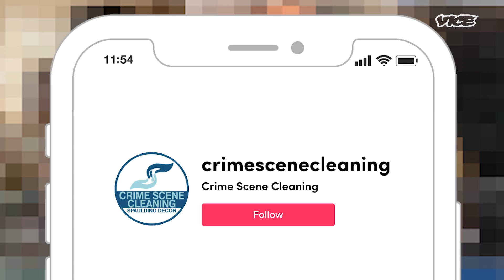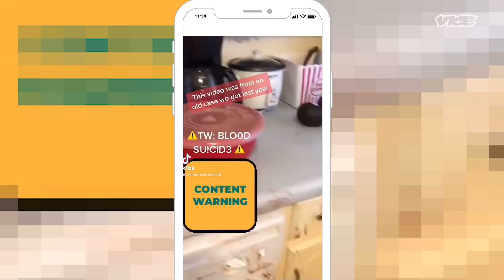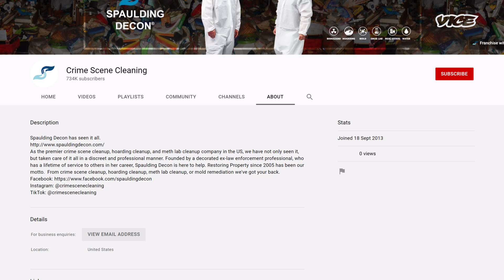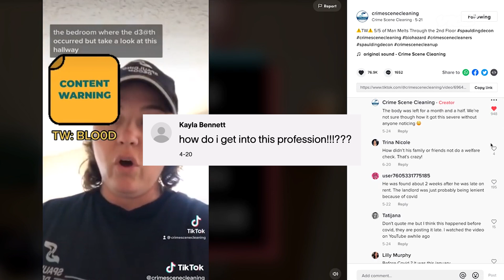The TikTok Murder Cleanup Team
We speak with Laura Spaulding, the founder of a company that does crime scene, hoarding, meth-lab, and other complex cleanups. When Laura's company started a TikTok, documenting the often bloody, always disgusting spaces they are hired to clean, it began a whole new sub-culture, dubbed "MurderTok" with millions of fans tuning in to it and other crime scene cleanup pages. Laura's TikTok @crimescenecleaning now has 4.2m followers.

Laura explains how the account got started, when she realized it was popular, what the appeal is and some of the crazy things she comes across in her work.